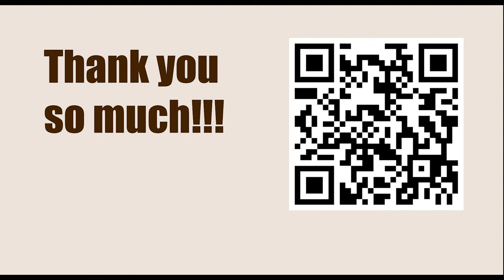Tata Steel Chess Tournament 2023 - Round 6 || Ding Liren vs Levon Aronian